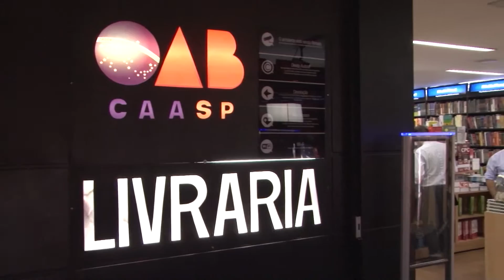Evento da Mulher 3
Programa Direito & Cidadania- Apresentador Walter Luiz Alves- Evento da Mulher- Maio- 2017- Evento da Mulher- Jenifer Vaz(terapeuta)- Carmen Dora(advogada)